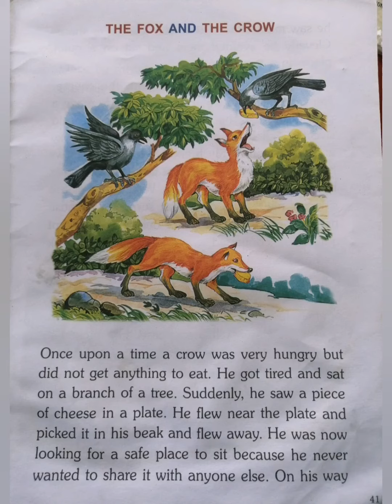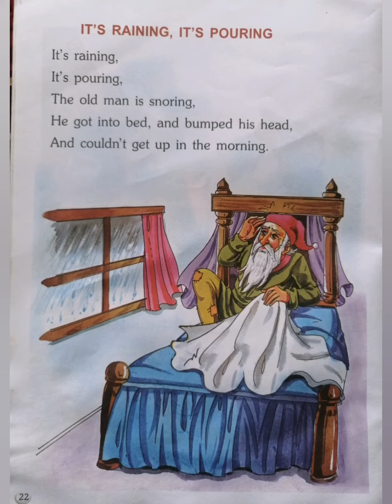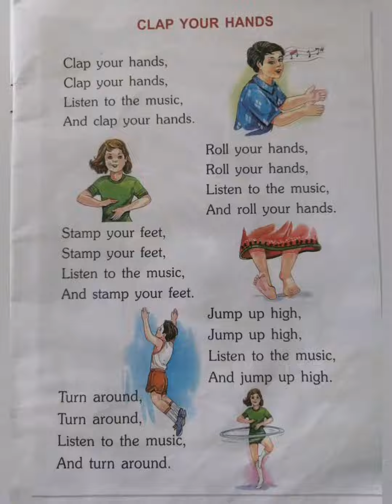40 english rhymes for kids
For kids to improve reading and reciting skill...